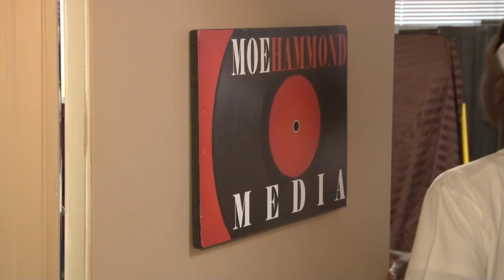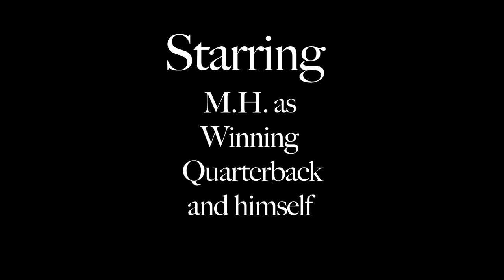MHM - The Champions